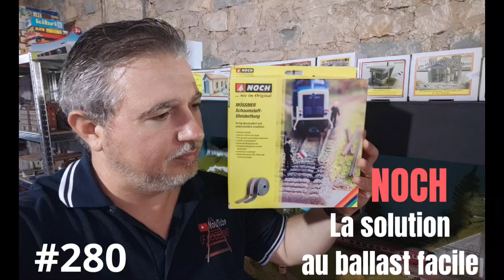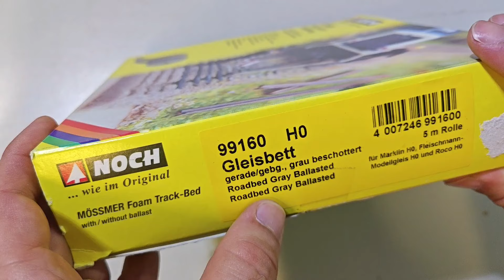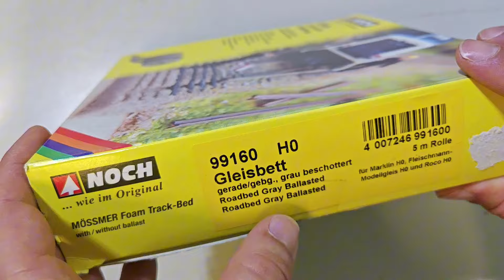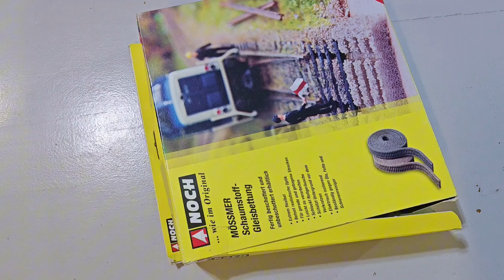#280 ballast facile NOCH pour vos réseaux de train miniature construction diorama maquette modélisme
je vous propose aujourd'hui le déballage d'un matériel de ballast pour gagner du temps et faciliter l'installation de celui-ci sur vos réseaux a l'échelle HO